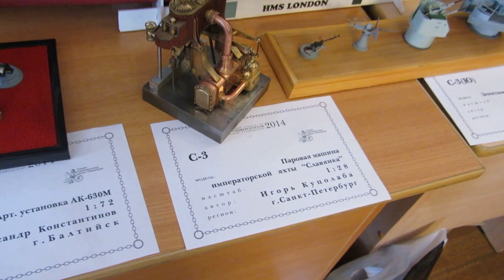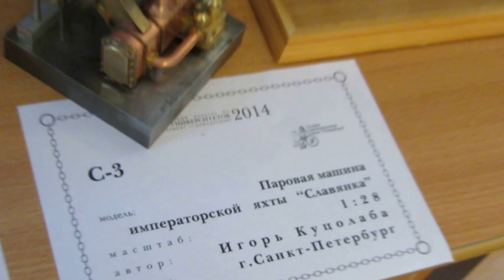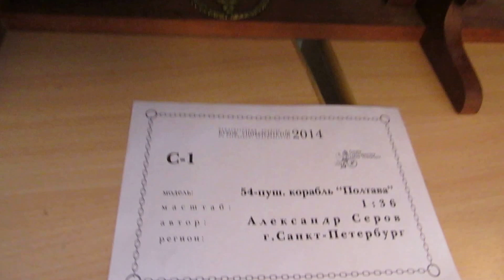Открытый Конкурс Гильдии Судомоделистов на кубок Университета 2014г. Санкт-Петербург. Часть 2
С 28 по 31 мая 2014 года в Санкт-Петербурге в ЛенЭкспо проводится Открытый Конкурс Гильдии Судомоделистов Санкт-Петербурга на кубок Университета 2014 года. Мы публикуем краткие видеозаписи с этого знаменательного события. Более подробная информация в нашей мастерской и на нашем форуме